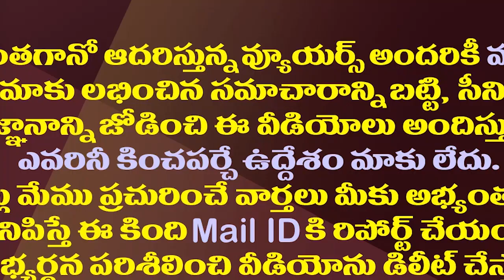ఇదేంది జగనన్నా..టీడీపీ కోసం పనిచేసిన ఉద్యోగికి అందలమా!?| TTD Creates Key Post For Pro TDP Employee